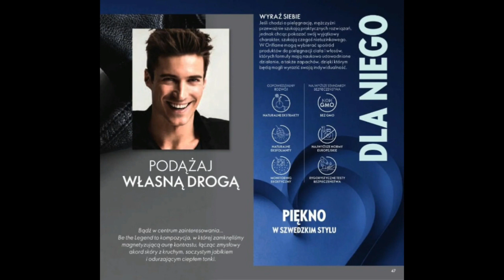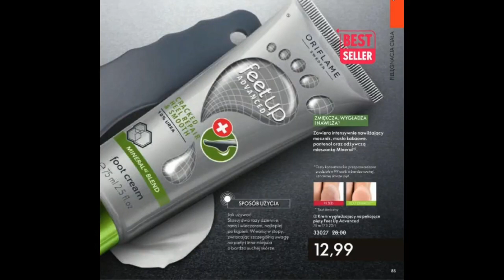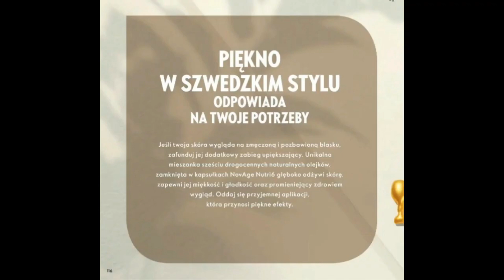Catalogue January 2023 Oriflame || New Year New Launches || Beautiful Beauty Magazine